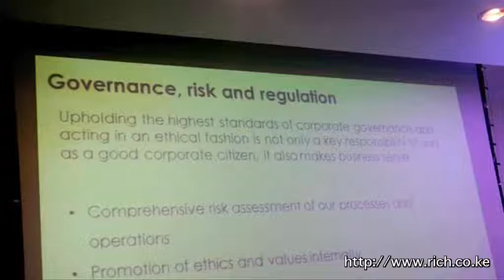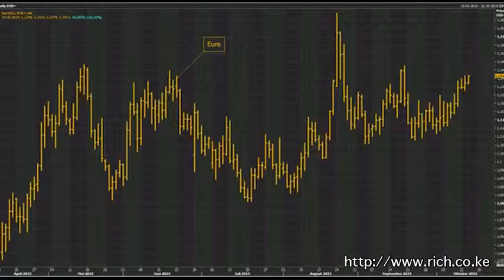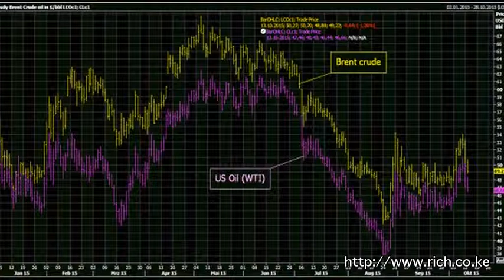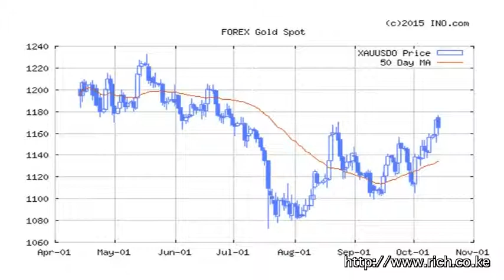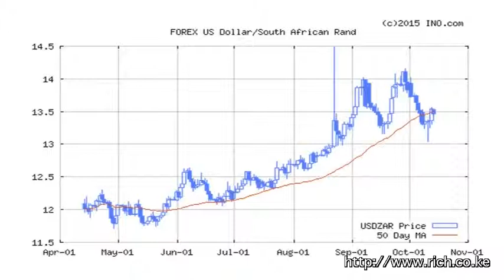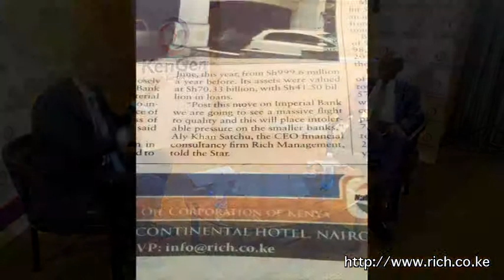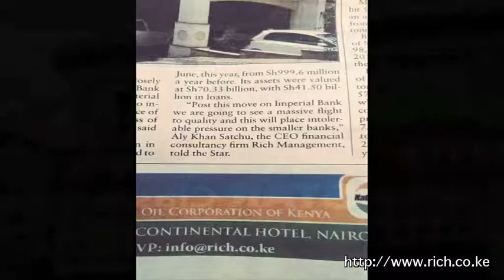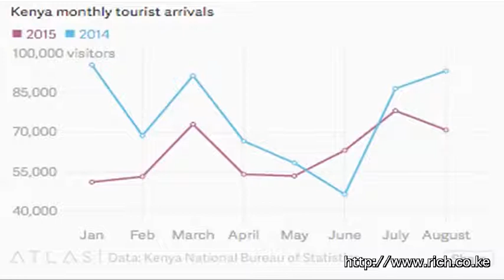Matters Financial and Geopolitical from a Frontier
safaricomsustainability, W.H. Auden, Wasini Island, Saudis running scared, Jerusalem, Erdogan, Euro, Crude Oil, @Potus, Thomas Sankara, Africa, President Kabila and DRC, Angola, @KenGenKenya